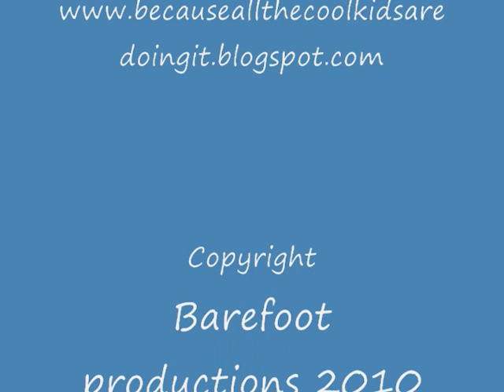Snowplowing movie 01